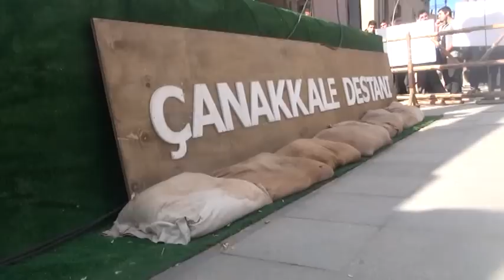'Seyit Onbaşı' 276 kiloluk bombayı yeniden sırtladı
Aksaray'da kurulan 'Çanakkale Destanı Platosu'nda Çanakkale Savaşı'nda Seyit Onbaşı'nın 276 kiloluk bombayı sırtlayarak Ocean Zırhlısı'nı batırması ve düşmanla göğüs göğüse çarpışma sahneleri canlandırıldı.